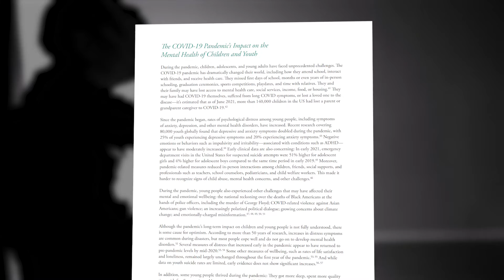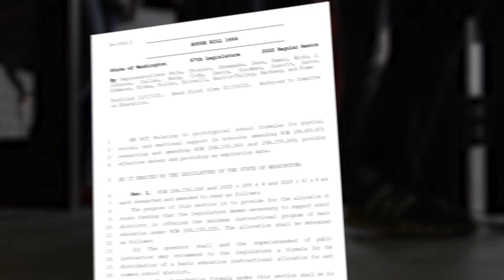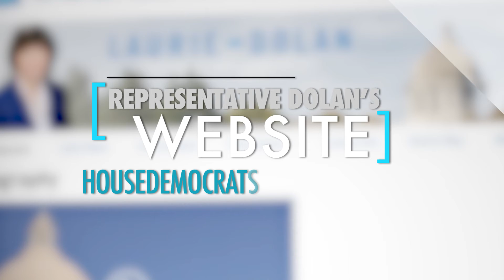Rep. Dolan: Supporting student mental health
Rep. Laurie Dolan, D-Olympia, talks about efforts to support student mental health through investments in school counselors, nurses, and social workers.